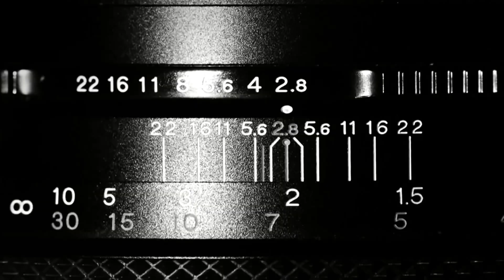ALONDRA DE LA PARRA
Esta noche no se pierda la conversación de Ricardo Raphael con la directora de orquesta, Alondra de la Parra, quien habla de su más reciente proyecto, “La orquesta imposible”.